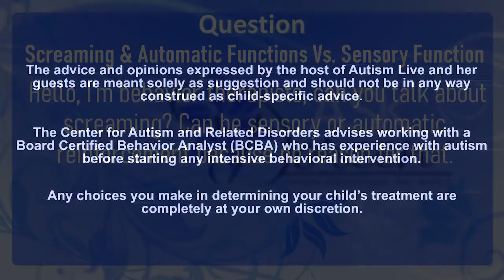Ask Dr. Doreen: Screaming & Automatic Functions Vs Sensory Function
Dr. Doreen Granpeesheh, the founder of the @Centerforautism  discusses automatic function vs. sensory function in this segment of Ask Dr. Doreen after a parents writes in and asks about the function of their child's screaming. Tune in to see what she has to say.